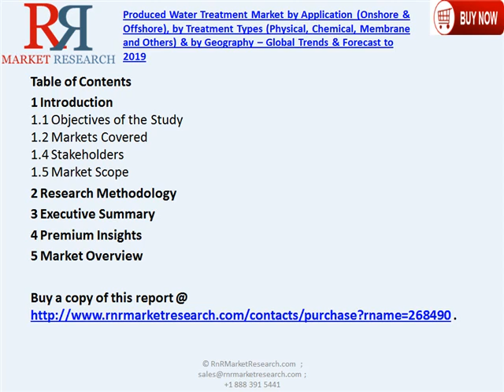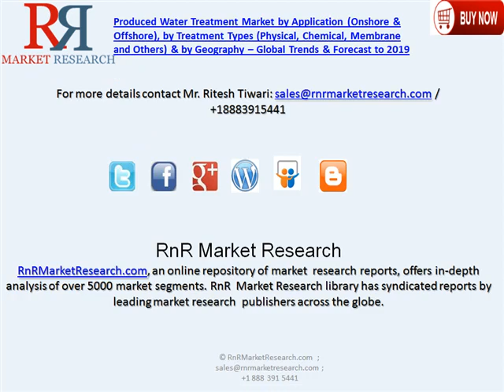Growth of Produced Water Treatment Market to 2019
Complete report is available @ . (report priced at US$ 4650 for single user license)

The oil and gas industry produces large volumes of water every year alongside petroleum. Treatment of produced water is one of the major factors for facilitating the development in environmentally sensitive areas, and controlling the discharge levels in the effluent stream. Furthermore, the increase in the number of maturing fields in the large petroleum producing regions, such as the Middle East and Europe, has increased the production of water from the reservoir in comparison to oil.